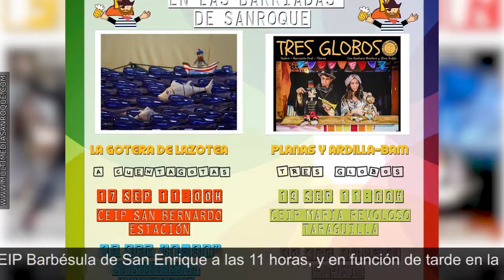PREVIA SANROTIN FIN DE SEMANA 13 SEPTIEMBRE 2018